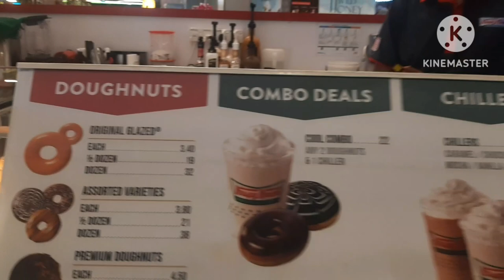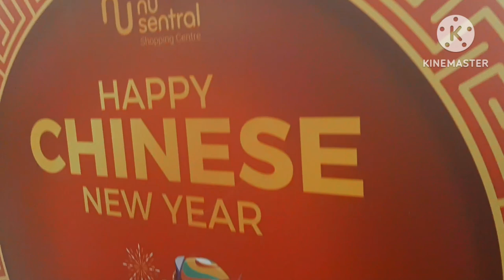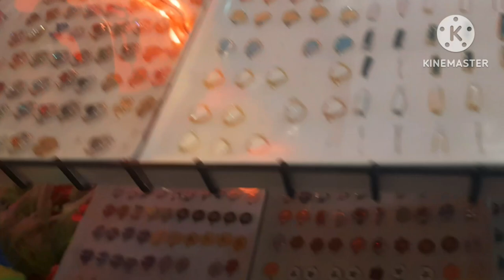Krispy kreme donuts ,beautiful decor@nasira's kitchen &vlogs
hello everyone hope u all are safe and healthy. today's video is about beautiful decor and crispy  cream  donuts.